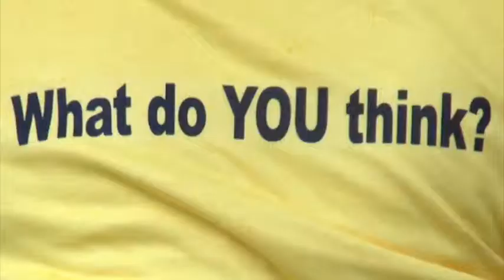Conversations from the catalyst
In early April 2013, Dublin's Lord Mayor Naoise Ó Muirí announced a vision of a new cultural quarter for Dublin city -- Parnell Square.   This Cultural Quarter will be a catalyst for positive change, renewal and economic, social and cultural growth along the Civic Spine, increasing footfall and reducing traffic.

The aim of this first part of public consultation was to create a dialogue with the public -- and the range of stakeholders that this includes -- to inform the development of the Cultural Quarter and identity areas of priority and focus.

This video presentation is a result of consultation process.